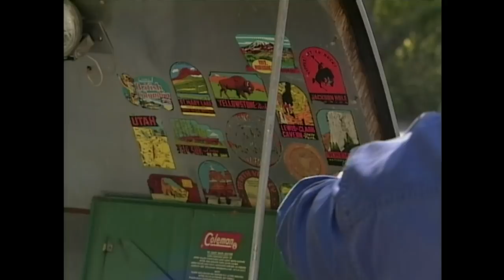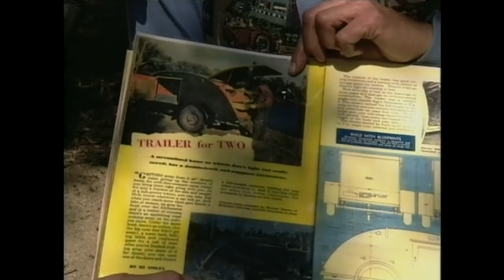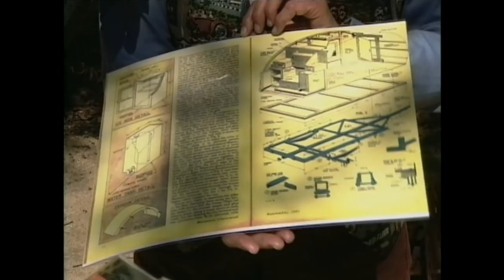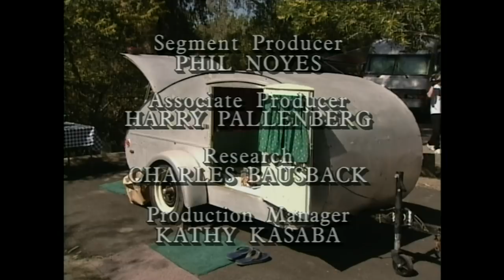Teardrop | Visiting with Huell Howser | KCET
Huell steps back in time with a gathering of classic teardrop trailers. They sleep two and have built-in kitchens all in a teardrop-shaped trailer about ten feet long. Popular from the 30s to the 70s, many were hand built from plans.